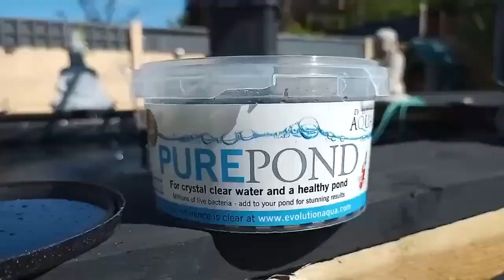koi pond progress,art work plus new koi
added new art work to the pond plus water tested again which is spot on again new koi has settled in nicely still more to do